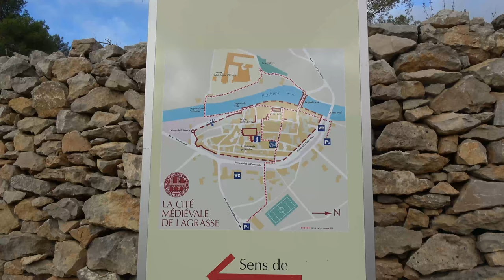Lagrasse village médiéval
Bienvenue dans le magnifique village médiéval de Lagrasse, niché au cœur des Corbières dans le département de l'Aude en Occitanie. Nous vous invitons à découvrir l'histoire riche et les charmes intemporels de Lagrasse, un lieu où le passé se mêle harmonieusement au présent. Entre ses ruelles pavées, sa halle du XIVème siècle, son pont de pierre, ses bâtiments ancestraux et son ambiance médiévale préservée, Lagrasse offre une expérience unique qui nous transporte à une époque où le temps semblait s'écouler différemment. Accompagnez-nous pour une exploration immersive de ce joyau médiéval, où chaque pierre raconte une histoire et où l'atmosphère mystique nous transporte à travers les siècles. 15 de ses bâtiments sont classés aux Monuments Historiques ce qui en fait l'un des plus beaux villages de France. Cette première vidéo s'attache à la visite du village lui-même, une seconde vidéo portera sur l'abbaye de Lagrasse.